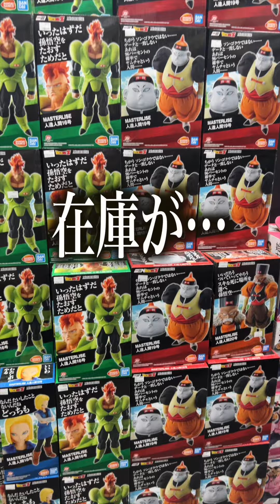【検証】フランスのフィギュア価格！高い？安い？確認してきたw